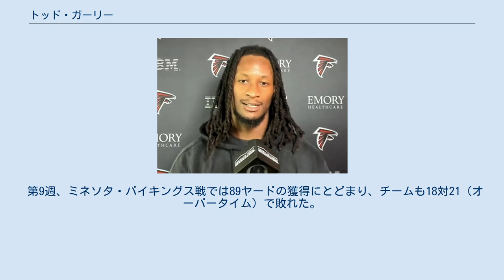トッド・ガーリー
トッド・ジェローム・ガーリー2世（Todd Jerome Gurley II、1994年8月3日 - ）は、アメリカ合衆国メリーランド州ボルチモア出身のプロアメリカンフットボール選手。
ポジションはランニングバック（RB）。
現在は、NFLのアトランタ・ファルコンズに所属している。
 ラムズ時代 2015年NFLドラフトで、1巡目全体10番目でラムズから指名を受けた。
プレシーズンではリハビリに励んだ。
 シーズンが始まると、9月27日、ピッツバーグ・スティーラーズ戦でデビューを飾り、6ラッシュ9ヤードを記録。
次の週、ラムズはロードでアリゾナ・カーディナルスと対戦した。
この試合でガーリーは前半2ヤードのラッシュにとどまっていたが、後半では144ヤードを記録し、チームも24対22で辛勝。
その後のパッカーズ戦、ブラウンズ戦、49ers戦の3試合では毎試合128ヤード以上のラッシュを記録。
10月25日のブラウンズ戦ではNFLキャリア初となるタッチダウンも記録した。
NFLデビューから4試合で獲得した566ヤードという記録は、AFLとNFLの合併後では新記録である。
 第9週、ミネソタ・バイキングス戦では89ヤードの獲得にとどまり、チームも18対21（オーバータイム）で敗れた。
 ファルコンズ時代 2020年3月20日、アトランタ・ファルコンズと1年契約を結び移籍した。